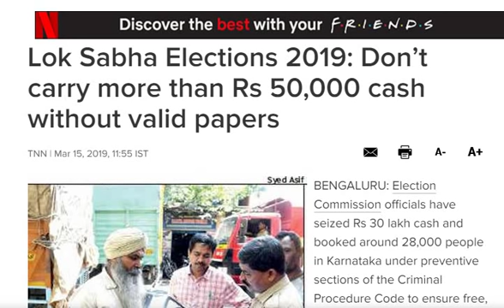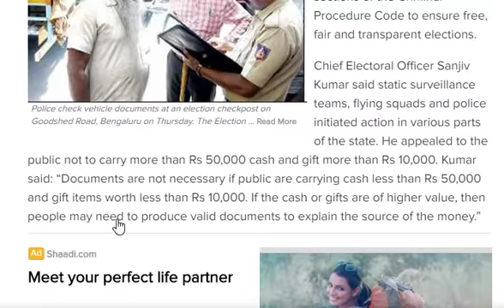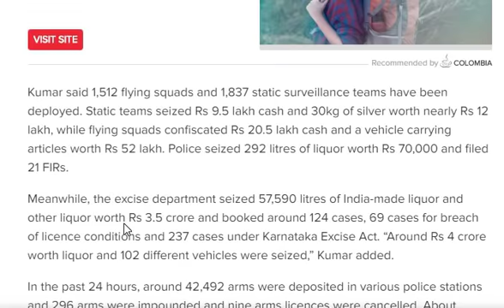ভোটের আগে বিরাট বড় ঝটকা নগদ ক্যাশ থাকলেই দেখুন|| Lok Sobha 2019 II Big Breaking News Today